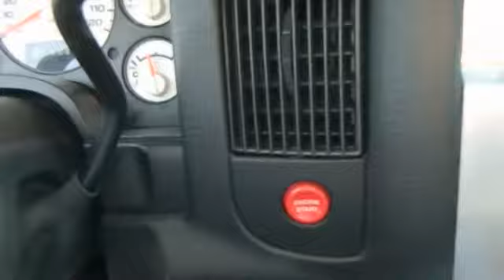2005 Dodge Ram 1500 Regular Cab - SLT Pickup 2D 6 1/4 ft Buford Athens Duluth Gainesville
2005 Dodge Ram 1500 Regular Cab